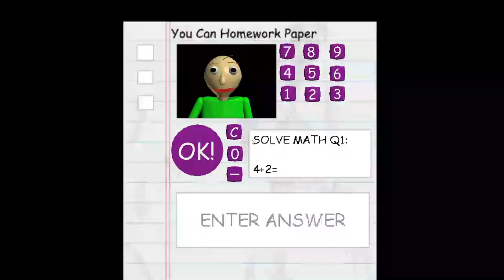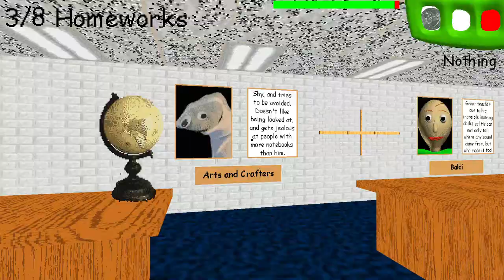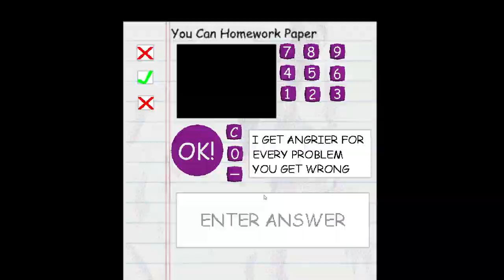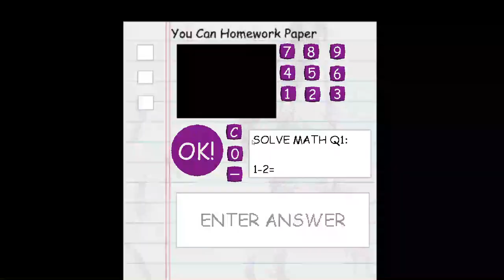Baldi's Basics Baldi Loves Homework.